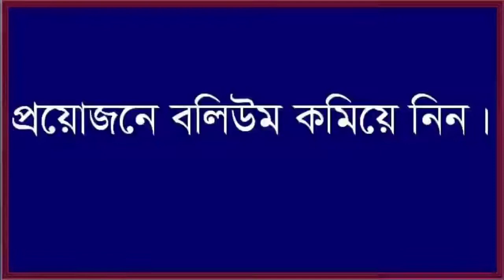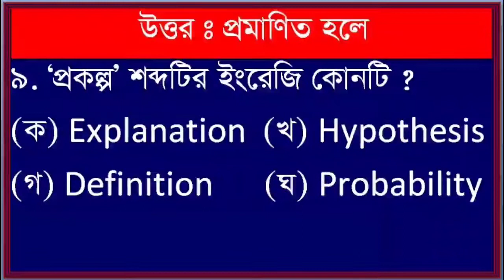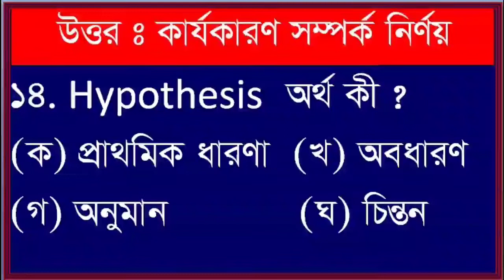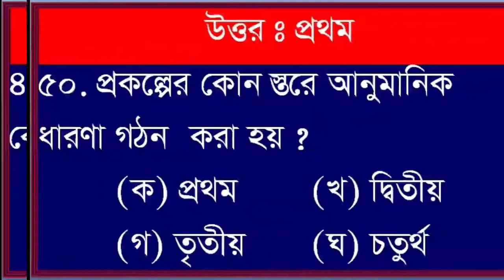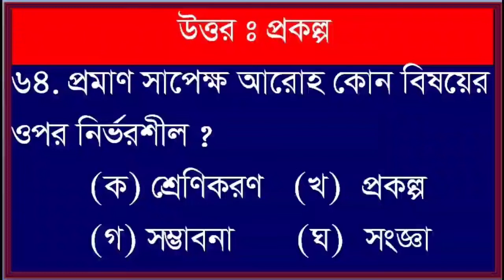এইচএসসি (যুক্তিবিদ্যা) দ্বিতীয় পত্র চতুর্থ অধ্যায় প্রকল্প। পার্ট -১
HSC logic MCQ solution answer solved, যুক্তিবিদ্যা ২য়  পত্র চতুর্থ অধ্যায়  প্রকল্প গুরুত্বপূর্ণ বহুনির্বাচনি নিয়ে বিস্তারিত আলোচনা করা হয়েছে